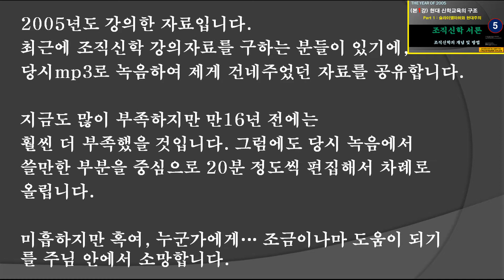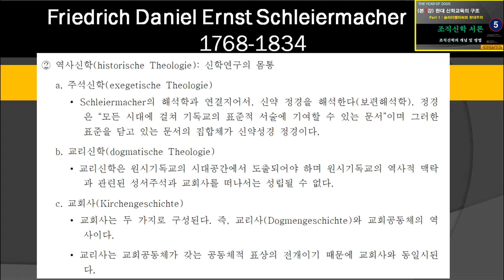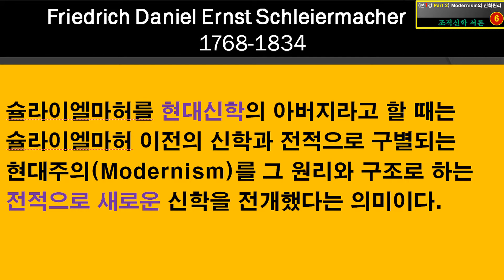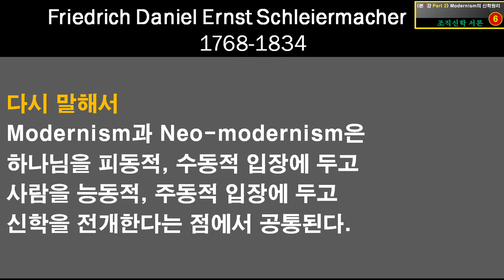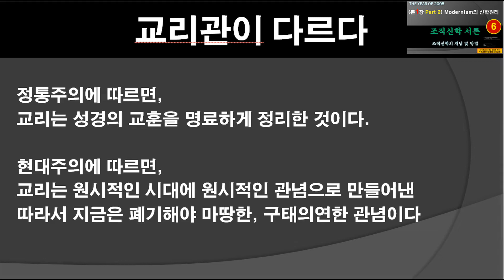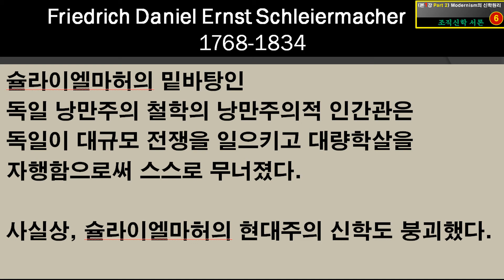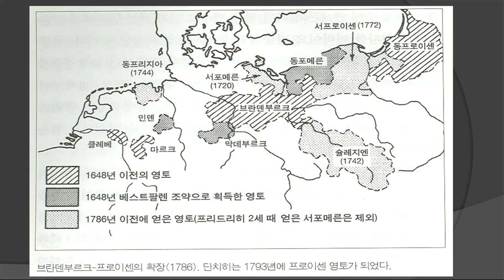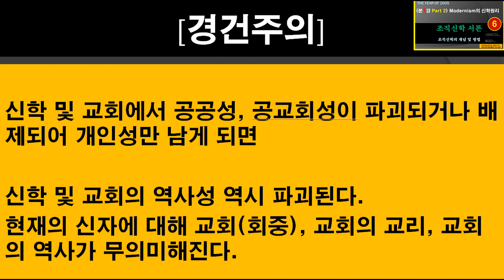[조직신학 서론: 개념 및 방법론 - 6] 2005년도 1학기 강의 (6편) 슐라이엘마허의 현대주의 신학과 경건주의 그리고 프러시아 왕국 교육개혁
2005년도에 강의했던, "조직신학 서론"입니다. 당시에 MP3로 녹음했던 것입니다. 개강 첫 날에 강의를 소개하고 몇몇 질의에 대한 응답을 앞에서 4개의 파일로 분할에서 올렸습니다.

이 여섯 번째 파일은 .. 현대주의 신학을 창시한 슐라이엘마허의 구상과,
신학원리, 신학교육 패러다임, 독일 경건주의, 그리고 그 배후의
프러시아 왕국의 교육개혁을 다룹니다.